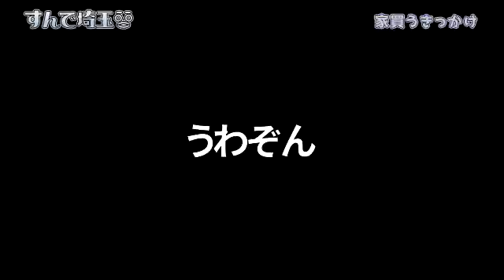北浦和でマンション購入した一児の父にインタビュー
住まいの相談プラットフォーム【すんで】のメンター
【うわぞんさん】とzoom対談したま！
家探しや購入の話を聞けるのありがたい。

00:00　オープニング
01:26　自己紹介
03:55　家を買うきっかけ
13:29　北浦和に決めたわけ
24:37　手付金関連の話
27:01　家探しは巡り合わせ？
32:02　家を買う人へのアドバイス
34:01　メンターについて
48:25　メンターの採用基準について
50:16　メンターの今後